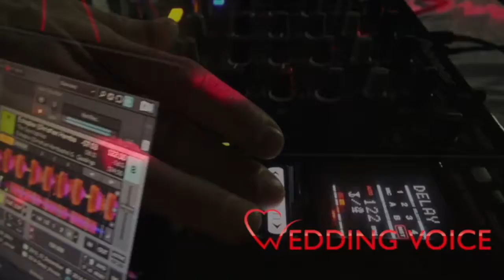DJ Video Hochzeitsdj Wedding Voice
Hochzeits-DJ's aus der Schweiz für ein unvergessliches Hochzeitsfest mit dem richtigen Song für jede Stimmung.